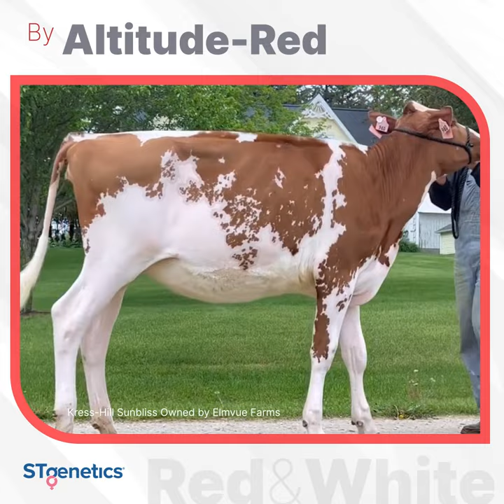ALTITUDE-RED STgenetics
ALTITUDE-RED rose up to a beautiful Sunbliss! ALTITUDE-RED by STgenetics strikes again with this beautiful Summer Yearling Kress-Hill Sunbliss!

📸 Kress-Hill Sunbliss, 1st Summer Yearling at the 2022 Midwest National Spring Red & White Show, was recently bought at Duckett Summer Selections Sale by @Elmvue Farms! Congrats on your newest purchase, she is quite the heifer!

ALTITUDE-RED is STyle Genetics™ designated
ALTITUDE-RED is +3.07 PTAT +2.66 UDC +1.76 FLC

STgenetics has a powerful and proven lineup of Red and *RC Sires, all available in Ultraplus™,  the most fertile female-sorted semen, with 90% or higher gender accuracy.